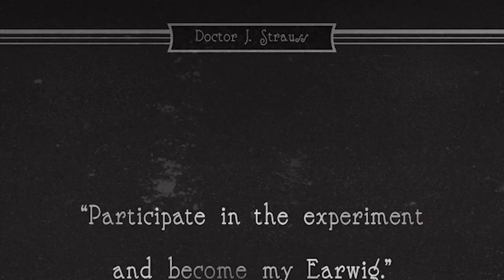𝐄𝐀𝐑𝐖𝐈𝐆 𝐕𝐈𝐈𝐈 | 𝑳𝒂 𝑴𝒆𝒏𝒖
LINKS:
ARTSTATION